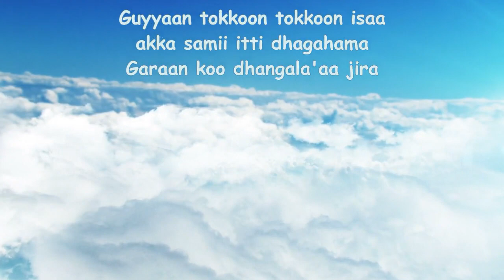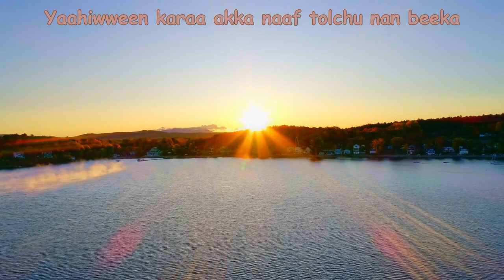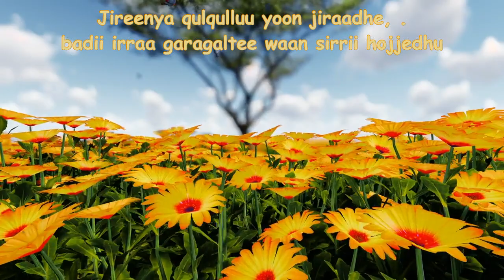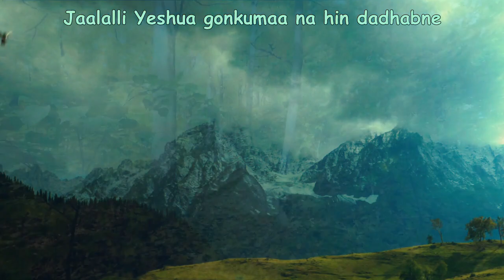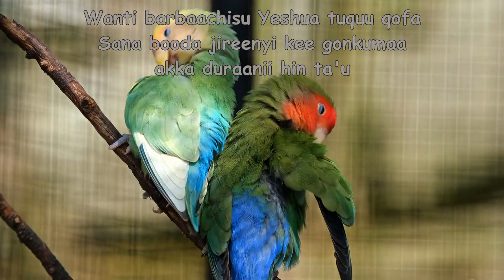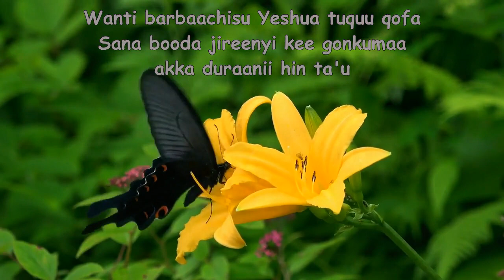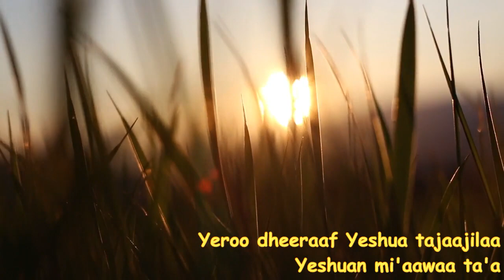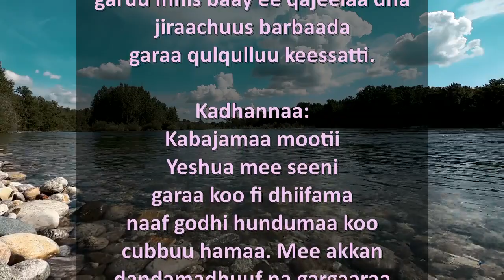The Longer I Serve Him Medley (Oromo)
Yeshua hamma yeroo dheeraa Isa tajaajilu mi'aawaa ta'a. Jaalala Isaa nama amane irratti ni kenna. Guyyaan tokkoon tokkoon isaa akka samii fi onneen dhangala'uu danda'utti itti dhagahama, sababiin isaas Inni ijoollee isaa gonkumaa hin kuffisne! Isa tuquu, Maqaa Isaatti amanuudhaan. Sana booda jireenyi kee ni jijjiirama, lammata akka duraanii hin ta'u! Jireenya qulqulluu jiraachuu fi badii irraa fagaachuu yoo filatte karaa siif tolcha.